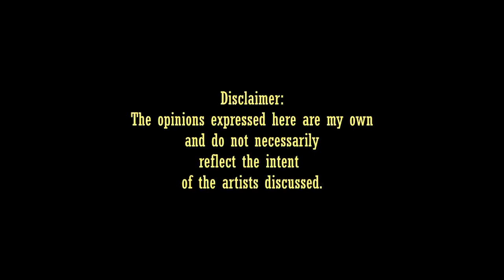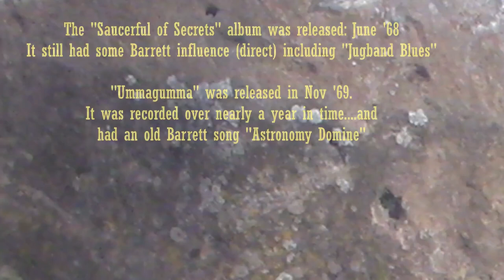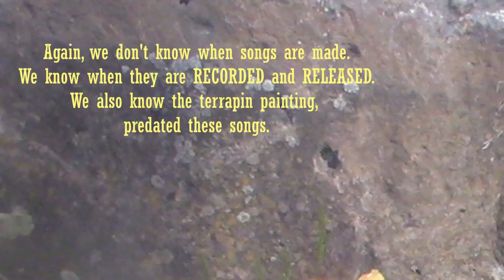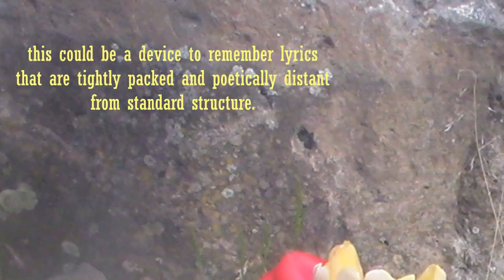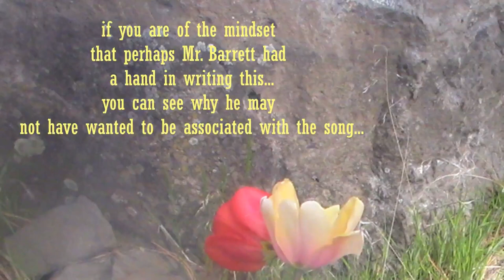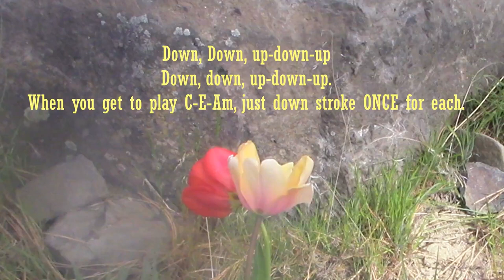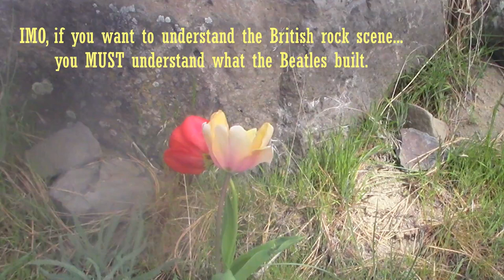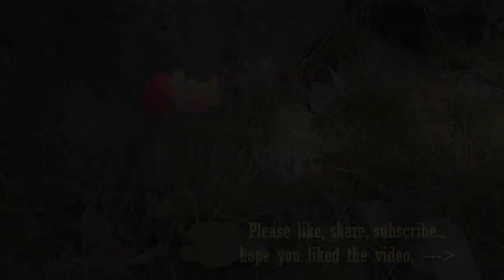Did Syd Barrett - Julia Dream by Pink Floyd?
A discussion on possible influences to the song "Julia Dream" by Pink Floyd, and perhaps inspirations tied to Mr. Barrett...by using a fingerprint of his tendencies.  Also included is a cover of the song, with instructions on how to play a modified version.

Videos discussed:
peeling syd barrett episode 6 - for the see emily play / shakespeared discussion

books discussed / referenced:
"The Beatles" Bob Spitz, Little Brown and Co, New York/Boston, 2005
"Syd Barrett and Pink Floyd Dark Globe" Julian Palacios, Plexus, London, 2016